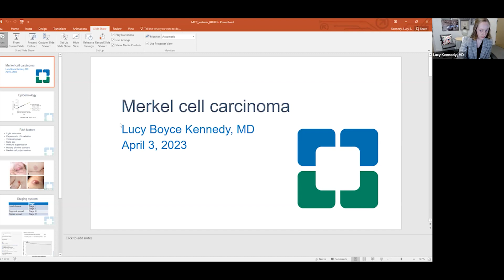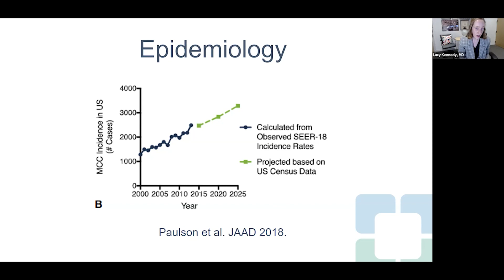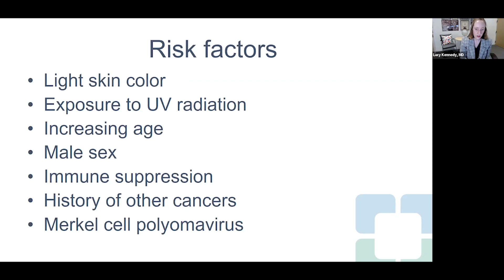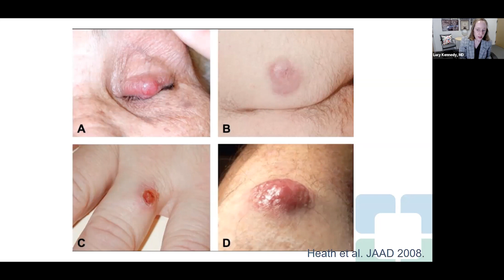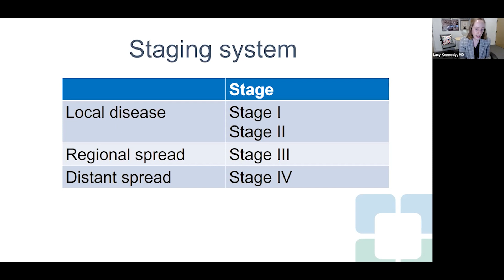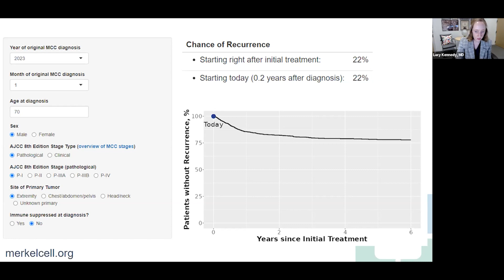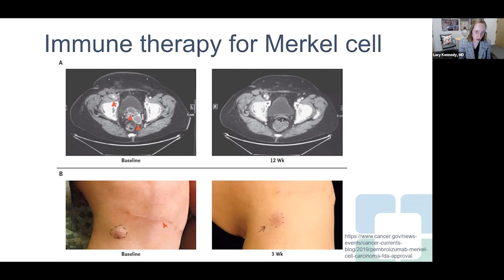2. Merkel Cell Carcinoma: Hope When Rare Things Happen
ARCHIVED SYMPOSIUM ON LIVINGWITH NONMELANOMA SKIN CANCER – CLEVELAND CLINIC
This virtual presentation with the medical experts in the field of skin cancer at the Cleveland Clinic was for nonmelanoma skin cancer patients, family members, and loved ones.

Originally Recorded: Monday, April 3, 2023

About Cleveland Clinic
Cleveland Clinic is a nonprofit multispecialty academic medical center that integrates clinical and hospital care with research and education. Cleveland Clinic was at the forefront of modern medicine when its founders opened it as a multi-specialty group practice in 1921. In its first century, Cleveland Clinic has introduced many medical firsts, opened facilities around the world and is proud to be ranked among the top hospitals in the country. Now, 100 years later, the vision of the founders remains Cleveland Clinic’s mission: caring for life, researching for health, and educating those who serve.

About This Symposium
The symposium brings together medical experts from the Cleveland Clinic to provide information and answer questions to help empower patients and caregivers with knowledge about skin cancer.